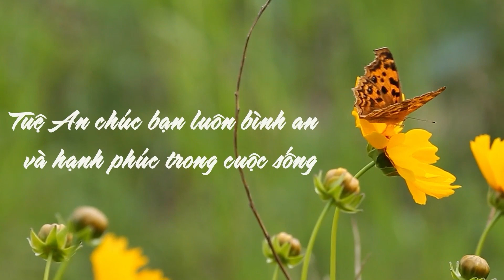Trở Thành Người Phụ Nữ Hấp Dẫn Và Cuốn Hút Nhờ Bí Quyết Này| Tuệ An